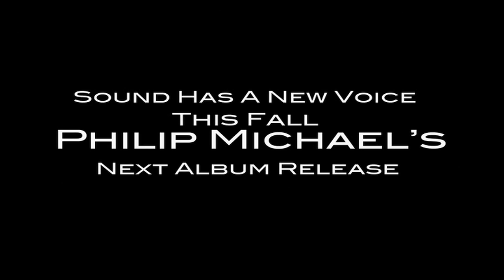Philip Michael Thomas Jr - Undiscovered Official Music Video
Snatch Digital recording artist Philip Michael and his official video for his original song "Undiscovered"

-Snatch Digital Entertainment